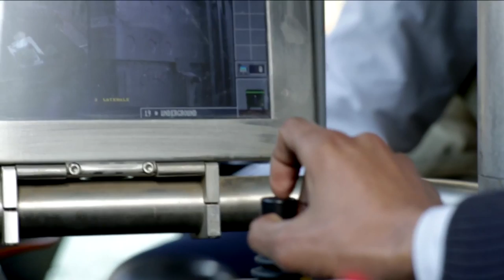Madinaty Garbage System - TMG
Get to know what it really means for "Waste Separation".
"Waste Separation" is not virtual any more,  Now already implemented in Egypt